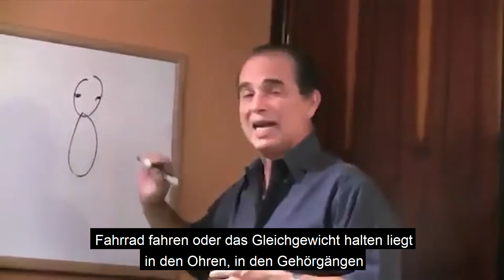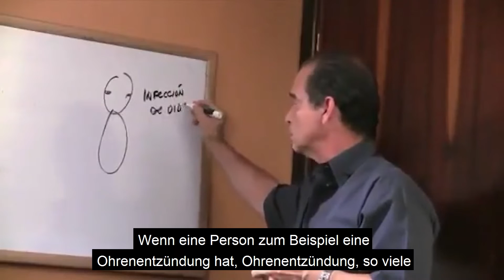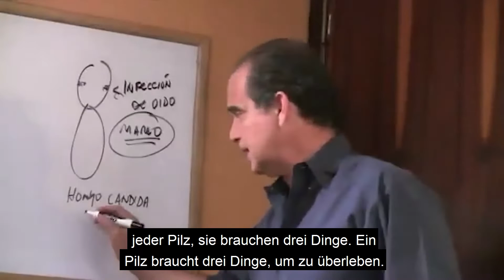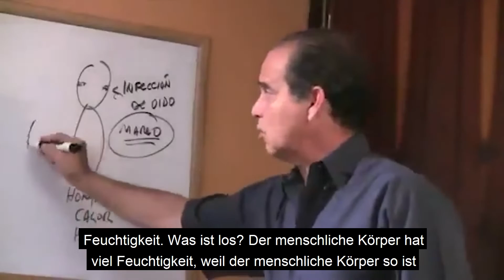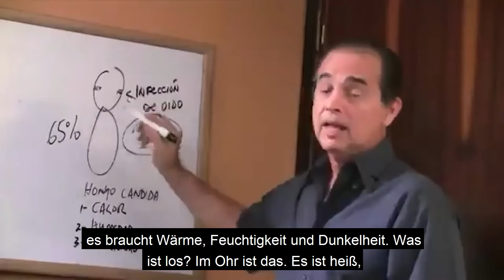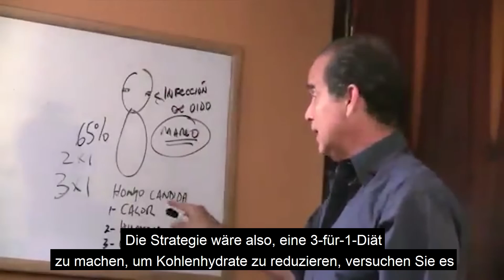#330 Schwindel, oh mir ist schwindelig!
In dieser Folge erklärt Frank, warum manche Menschen unter Schwindelanfällen leiden.